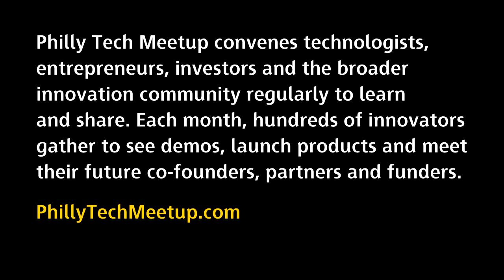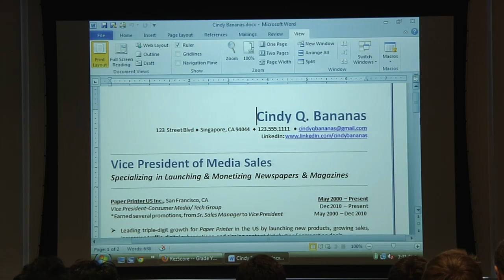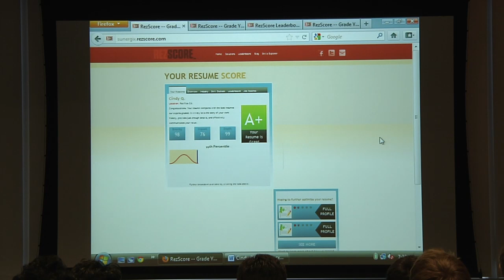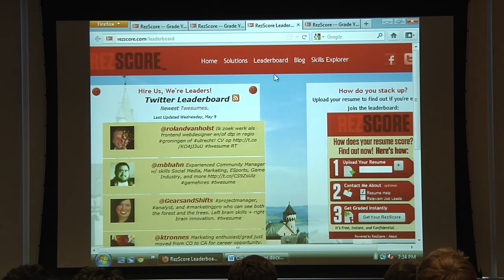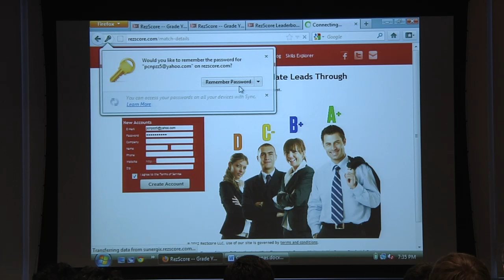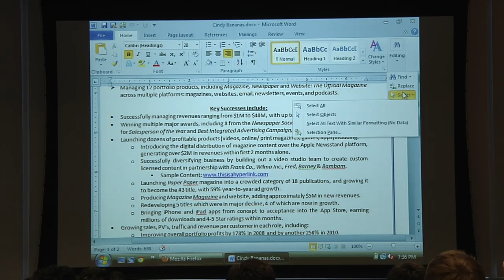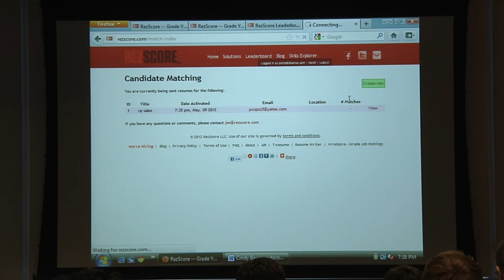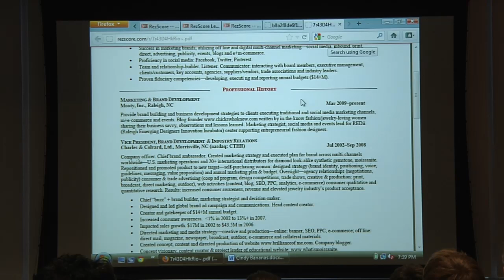Philly Tech Meetup | May 2012 | RezScore